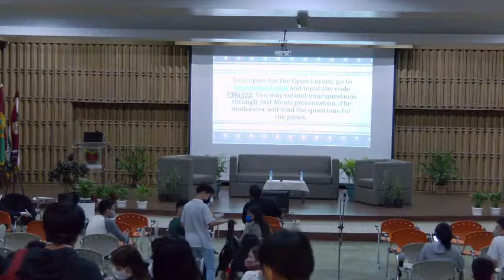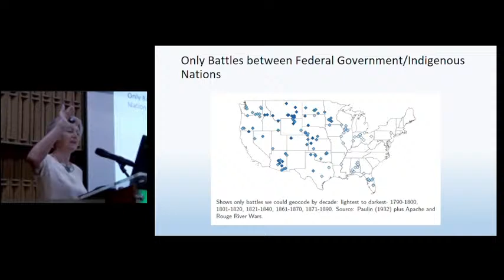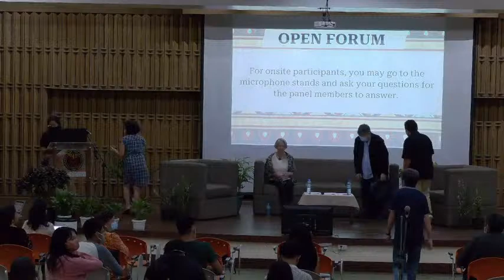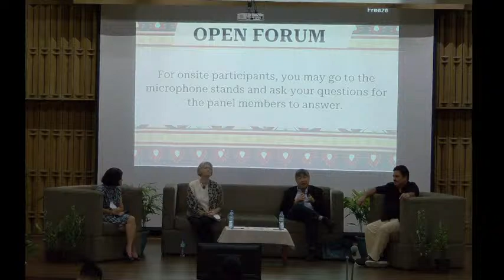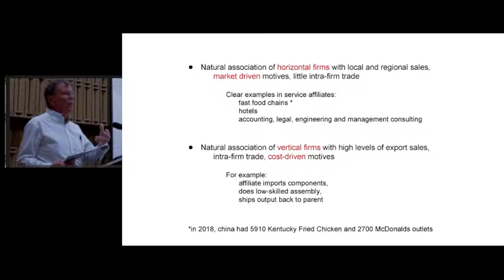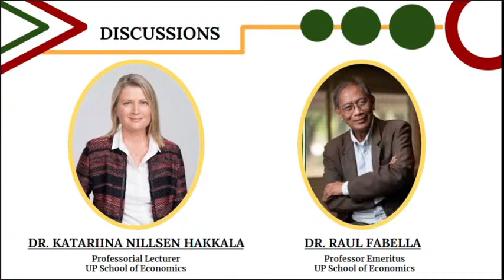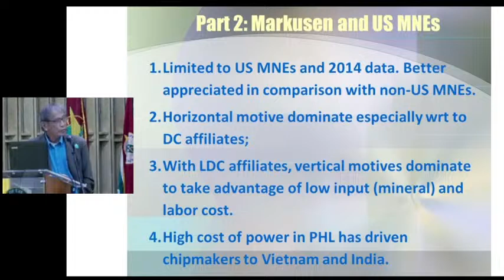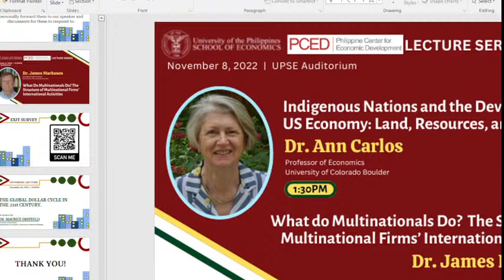(2022 UPSE Lecture Series): Back-to-back Lectures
1:30 PM
Indigenous Nations and the Development of the US Economy: Land, Resources, and Dispossession
Speaker: Dr. Ann Carlos (Professor of Economics, University of Colorado Boulder)

4:00 PM
What do Multinationals Do? The Structure of Multinational Firms’ International Activities
Speaker:  Dr. James Markusen (Distinguished Professor,  University of Colorado Boulder)